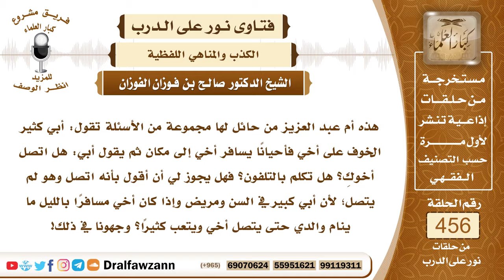6428- هل يجوز أن أكذب على والدي في اتصال أخي شفقة عليه؟ - الشيخ صالح الفوزان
"6428- هذه أم عبد العزيز من حائل لها مجموعة من الأسئلة تقول: أبي كثير الخوف على أخي فأحيانًا يسافر أخي إلى مكان ثم يقول أبي: هل اتصل أخوكِ؟ هل تكلم بالتلفون؟ فهل يجوز لي أن أقول بأنه اتصل وهو لم يتصل؛ لأن أبي كبير في السن ومريض وإذا كان أخي مسافرًا بالليل ما ينام والدي حتى يتصل أخي ويتعب كثيرًا؟ وجهونا في ذلك!
الجواب: الجواب: نعم، لا شك في شفقة الوالد على ولده لاسيما إذا كان كبيرًا ولكن عليكِ أن تخبري الولد هذه الشفقة وهذا الحرص من الوالد على متابعة أخباره فتخبري أخاكِ بذلك؛ ليتصل به ويكثر من الاتصال هذا هو الحل، تخبريه بأن الوالد يتأثر ويطلب الأخبار عنه فيكثر الاتصال؛ ليطمئن والده.
السيرة الذاتية:
للاشتراك في قناة الشيخ صالح الفوزان

14_ الشيخ محمد أمين الشنقيطي
يتيوب

15_سماحة المفتي عبد العزيز آل الشيخ
 يوتيوب

رئيس الفريق
لمشروع كبار العلماء